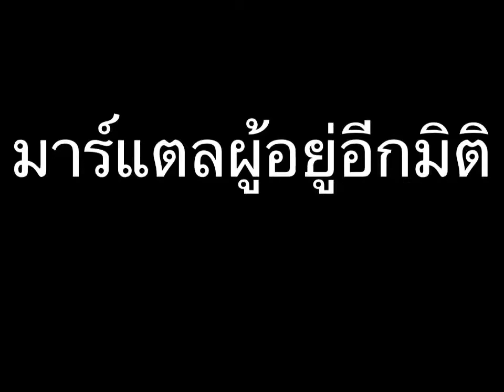มาร์แตลผู้อยู่อีกมิติ